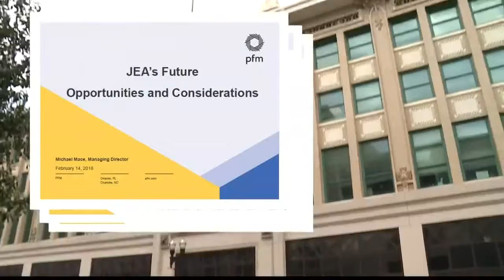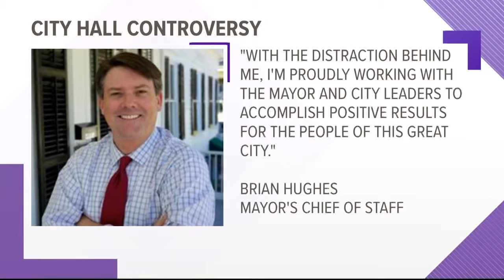Top city officials at odds over JEA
Adding to the mounting tension within City Hall are now strange phone calls going out the public regarding JEA from anonymous callers.